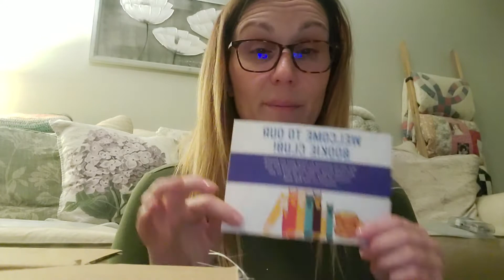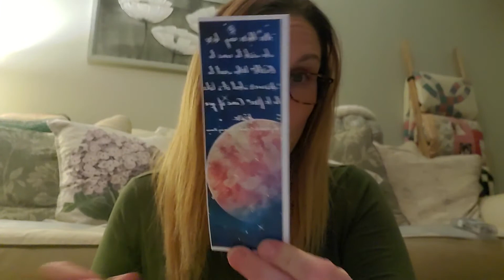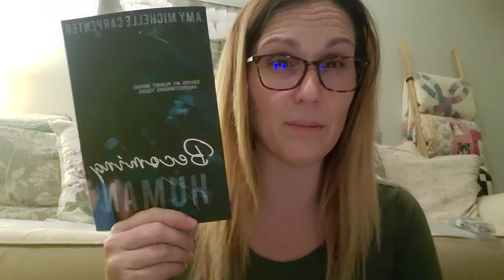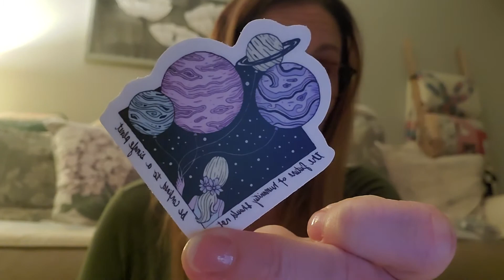Mybookiebox unboxing April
Mybookiebox.com. is a amazing subscription that mixes 2 of my favorite things books and COOKIES! I give this Box a 5 🌟 and these cookies are soooo yummy !

 This Box was created by a husband and wife team Kaci and Aaron Morgan sharing their love for written word and cookies...

 Kaci is an author who attempted to get her book out but decided to do this instead by getting lesser known authors books into avid readers hands.

They source their cookies from a handful of local Bakeries in Utah with so many different fun flavours to try and more to come in the lineup for this year.

All of their books have a pg 13 rating or cleaner. The genres include fantasy, romance, thriller ,sci-fi and historical fiction.

All of their boxes include at least 4 items inside,
  A full length novel
 2 cookies in different flavors
 Unique swag provided by the author of the book
And a bookie gift.

Kaci and Aaron also run a bookie club which is a virtual book club for members each month they showcase the author in a live interview and two bookie chats to discuss that month's book.

This Box offers several different buying options you can by 3 months at a time, 6 months at a time 12 months at a time, or just simply by one Box.

If you have something you like me to inbox on my channel please send to the address below also feel free to join my Facebook page and follow me on my journey as well

Samantha Swinson
439 Westwood ctr #109
Fayetteville,  N.C. 28314